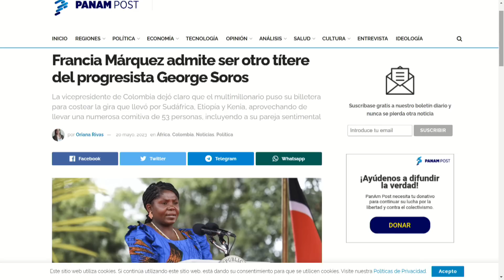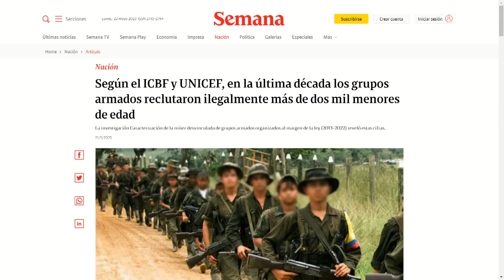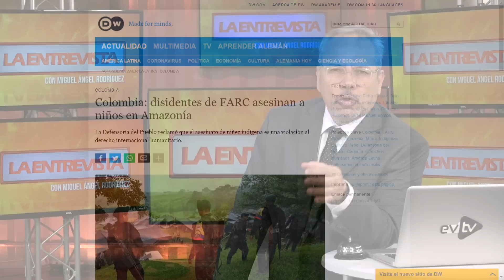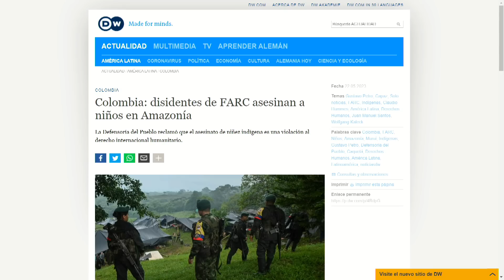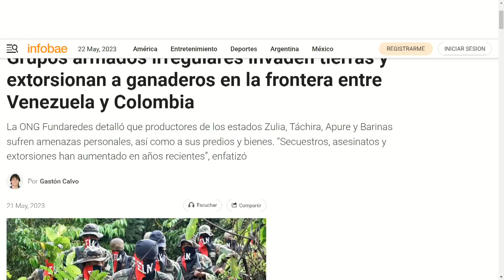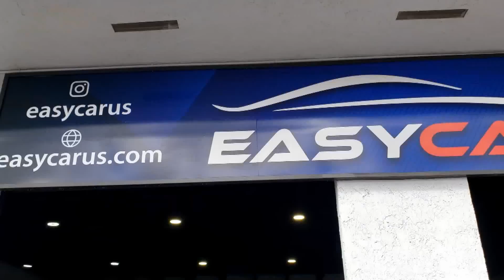Soltaron la verdad de la extorsión y mucho más | La Entrevista | EVTV | 05/22/2023 3/8